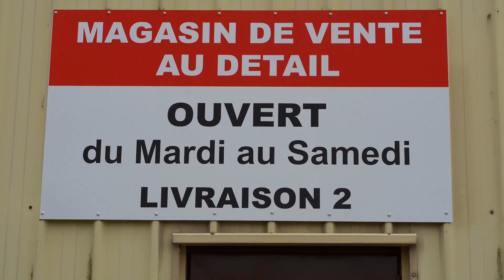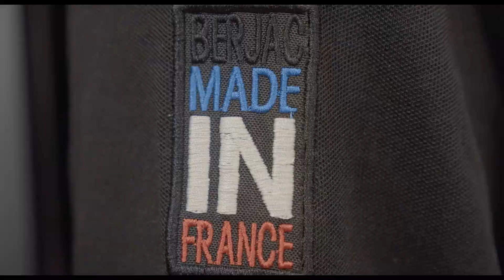Jour 8 - Berjac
[Calendrier de l'avent] Découvrez la huitième case de notre calendrier de l'Avent Vosgien avec une immersion dans l'entreprise Berjac !
 Explorez l'excellence de cet établissement, où l'artisanat et l'innovation se rencontrent pour créer des vêtements de travail de qualité, mais aussi d'autres types de vêtement toutes tailles.
 Venez visiter le magasin d'usine au 301 rue de Brunôve à Dogneville : 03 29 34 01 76